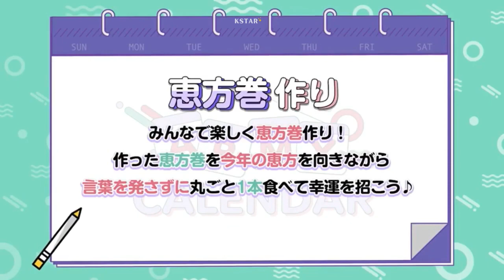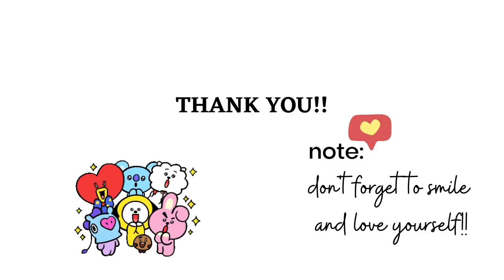BTS ARMY calendar full episode 8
Hello ARMY!!!

Enjoy the BTS ARMY CALENDAR FOR YOUR WEEKEND!!!